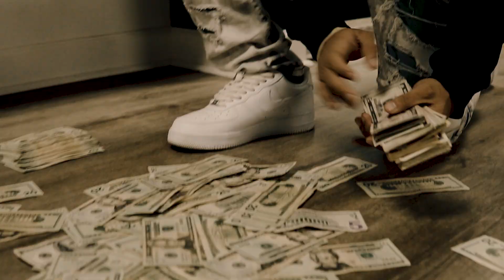CTN Machoman - Too Many ( Official Video ) Shot